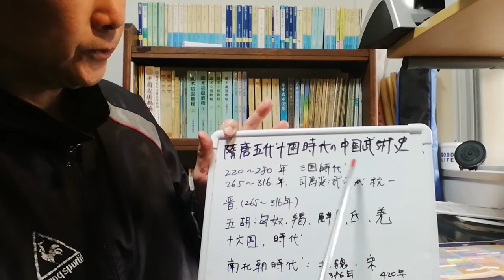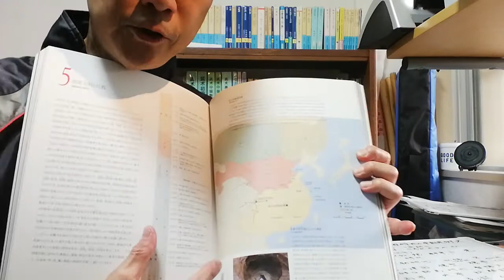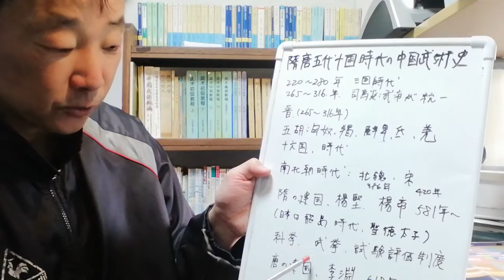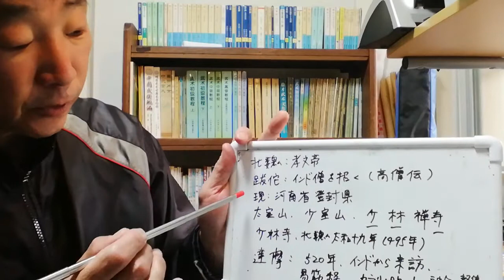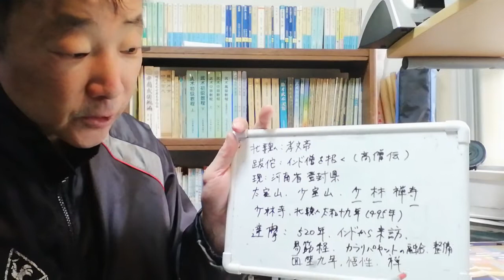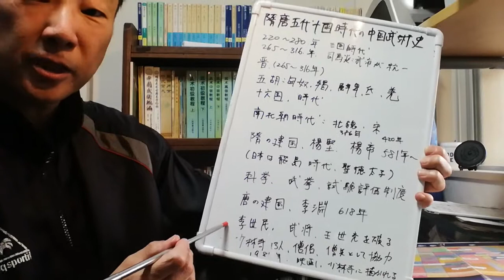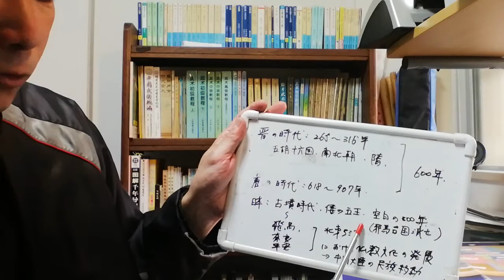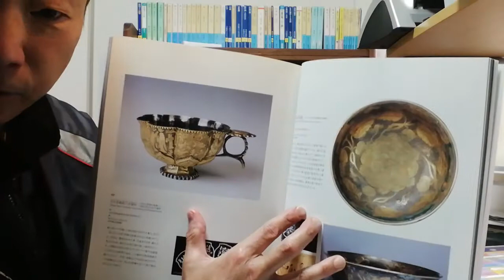中国武術史 中国武術の歴史 ４、五胡十六国、東晋 隋唐における武術発展・少林寺の建立横浜武術院 成澤正治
横浜武術院HP

特別講習会や講義はご要望があれば、日本全国どちらでもお伺い致します。

五胡十六国、東晋　隋唐における武術発展・少林寺の建立

２２０～２８０年　三国時代
２６５～３１６年　司馬炎：武帝が晋を建国、中国を再統一

五胡：５種類の遊牧異民族が中国大陸に侵入、晋が滅亡し十六国に分かれる。

南北朝時代　北異民族王朝と南の漢民族王朝とが並列の時代

華北：北異民族の移動　五胡十六国：北朝：北魏　分裂→東魏→北斉
　　　　　　　　　　　　　　　　　　　　　　　分裂→西魏→北周
江南：漢民族が南方へ移動　東晋南朝：宋：斉：梁：陳

五胡十六国、東晋　隋唐時期における武術発展の特徴は、三国時代に器械の質がより改変され今までの短兵器から長兵器へ、銅から鉄へという変遷から、更に中国大陸全土へ、異民族の流入も大きく始まり、特に北方民族が黄河周辺に多量に入り込み、”中国化”が起こるようになる。戦術や方法が多く編み出され歩兵としての戦い方、騎乗での戦い方では槍と刀が多用されるようになりました。

異民族の移動により、仏教が浸透し貴族文化が花開く、文化的にも進展があり、阮籍らの「竹林の聖賢」が活躍し、王羲之の書、陶淵明の詩、顧愷之の絵画などが作られました。貴族界にも中国武術がもたらされ、武術文化が軍事や戦闘が目的などではなくなり「中国武術文化」の萌芽と融合が始まりました。

(この頃に、朝鮮半島では、高句麗。百済、新羅に分かれる）

５８１年、北周の外戚の文帝：煬堅が随を建国し、再び中国統一を果たします。

朝鮮半島経由で日本には仏教が伝わり始め、６００年頃から推古朝から朝鮮半島経由で遣隋使の使節団が（小野妹子など）中国文化を直接学んだ文化人の往来が始まり、飛鳥、奈良時代と始まる)

そして、日本は聖徳太子から、小野妹子（おののいもこ）らを中国に派遣した６０７年の遣隋使節団は、「日出処の天子、書を日没処の天子に致す」の国書を持参した。受け取った隋の２代皇帝・煬帝（ようだい）が激怒したという学校教育を受けていますが、実際の今現在の日中の専門文化人同士の交流における研究結果では、国書を読んだ煬帝が激怒したという記録は、ないということです。

やはり、この時代は交流にも時間がかかり、時差：タイムラグが大きく、飛鳥時代の始まった時期は中国は隋、朝鮮半島では、高句麗、百済、新羅と３つに分かれており、各国内での意見の相違が多々起こり、記録文献にも双方同士での政の中で意志疎通にも疑心暗鬼や誤解の生じやすい時代であったことが解ります。

中国大陸全体でも、刀剣棍槍術も多く民間に広まりその範囲は広大になった時期でした。

しかしながら、中国大陸内でも同様に意志疎通にも疑心暗鬼や誤解の生じやすく、煬帝は臣下に暗殺され、２代４０年ほどで隋は滅亡します。

６１８年、隋は国内の混乱が大きくなり、李淵が挙兵し、軍隊を統率し、隋の混乱を平定し、唐を建国します。そして２代皇帝になり、李世民が隋の体制を維持しながらも、新体制へとうまく移行整備させ　中国の歴代で最も長く３００年(日本では、飛鳥、奈良、平安時代をまたぐ時期)を平定した大唐帝国を成立させました。

この歴史的史実は、世界中で大ヒットして、中国の国技「中国武術」の普及にも貢献した有名な「映画：少林寺」にその内容が描かれています。

少林寺は、前身は北周代に洛陽城内に宣帝が創建した陟岵寺であり、隋の文帝代に、勅によって寺名を少林寺と改める。

北魏：孝文帝

高僧伝によるとインド僧、跋陀を招く。

現河南省、登封県に、太室山、少室山という山があり、その少室山の麓の林の中に北魏太和十九：４９５年に、禅寺を建立。

少林寺と名付けられる、

魏書、巻114「釈老志」によれば、その創建は、496年（太和20年）で、孝文帝が西域沙門の仏陀禅師（釈老志では跋陀、仏陀は『続高僧伝』巻16の表記による）の住寺として、少室山陰に建立したとされる。

５２０年にインド僧、達磨が来訪し、少林寺で面癖九年の修行を経て、悟性を生み出し、禅に、易筋経とインド武術のカラリパヤットの融合、面癖九年を経て、漢学と融合、整理して「少林武術」が誕生する。

その後禅宗では、唐代の伝法宝紀の時代になって初めて、菩提達磨がこの寺で面壁九年に及び、慧可が師の面前で断臂した寺であると伝承されるに至り、『宝林伝』以後の燈史が、それを踏襲する。

唐朝の創業期には、洛陽を本拠とした王世充の鄭国政権を見限り、唐の李世民（後の太宗）軍に対して自坊の僧兵たちを援軍として出すことで助力し、鄭の征討に貢献した。寺内には、「皇唐嵩岳少林寺碑」、「唐太宗御書碑」が残る。

唐では、少林寺の僧侶を僧兵として雇い、それらの協力と科挙制度での取り込みで、武挙制度が始まり、それを更に中国全土に武術普及に繋がり、考試を行い「勇猛な士」「機敏な士」「技術の士」というように人材発掘に力を入れました。

※現在の中国武術協会の「１９９８年の中国武術段位制度」国際武術連合会「２０１３年からの国際武術段位制度」は、現代版の「武挙制度」として国際水準での統一認識における普及を推奨して行っています。

そこで職業武術家が誕生しました。

套路技術には新たな展開が起こりました。唐の時代には「舞楽」が流行し国家も隆盛期を迎えました（日本は９００年代、平安時代）

その中で武術動作にもその立ち方や姿勢や目の動きなどの大きな表現形式が豊富な武術動作と結合し布局（場所の使い方）にも取り入れられ演武に多くの技巧も入ってきました。

晋の時代、２６５年～３１６年
唐の時代、６１８年～９０７年

日本：古墳時代：倭の五王の時代、邪馬台国滅亡からの空白の３００年間

飛鳥、奈良、平安時代まで、北東アジアにも仏教文化の伝来と発展、中国大陸での民族移動がもたらせた恩恵でもある。